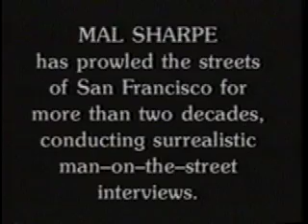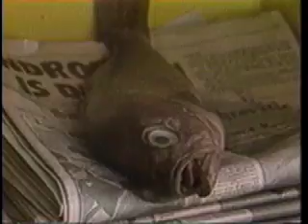Mal Sharpe's San Francisco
Mal Sharpe is one of my heroes, a real inspiration to me with his man-on-the-street filmmaking and audio work.

Or if you live in the SF Bay Area, be sure and see him every Sunday at Enrico playing trombone. Please give him my regards if you do.

This clip reel was a tribute included in our DON'T QUIT YOUR DAY JOB FILM AND VIDEO FESTIVAL at the AFI Theater February 5, 1990 at the Kennedy Center in DC. I'm Jeff Krulik, and I produced this short video with John Heyn. Together, we made Heavy Metal Parking Lot in 1986.